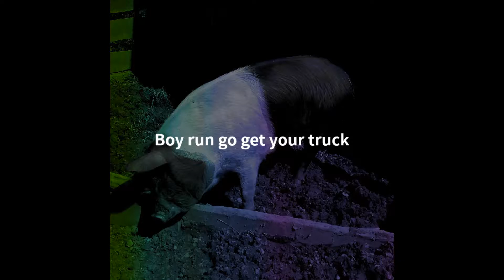The Boatswains - Pork Rinds - Song Lyrics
Prok Rinds

Lyrics:
The Boatswains on a camping trip
Took a break from bein' famous
Sittin' around about campfire
Writin' songs that wouldn't shame us
JoJo had too much ginger ale
And he fell in the lake and he started to flail
Guitarzan yelled to Cool Hand
Boy run go get your truck

Cool Hand took about seven steps
And he stopped and turned around
Deciding how to break the news
As JoJo bobbed up and down
He turned to 'Zan with a tear in his eye
He said hey good buddy I just can't lie
I sold my truck so I can afford
The things I need to buy

Like pork rinds and root beer
And chilli in a can
The things I just can't live without
The things that make me a man
An autographed picture of Chevy Chase
To help keep a smile upon my face
And a brand new pair of flip flops
So I won't have to tie my shoes

Guitarzan felt a sting in his chest
Like he just got kicked in the shin
JoJo had stopped screamin' by now
Hypothermia settin' in
Guitarzan grabbed his chest and cried
I only got to ride in your truck three times
And I never even got a chance
To see you roll the window down

Now Cool Hand was feelin' pretty bad
About sellin' his four wheel horse
Guitarzan used a tree branch
To steer JoJo back on course
When JoJo drifted up to shore
He said I ain't drinkin' ginger ale no more
And how could you sell the pickup
That you treated like a son

And Cool Hand Fluke replied

For pork rinds and root beer